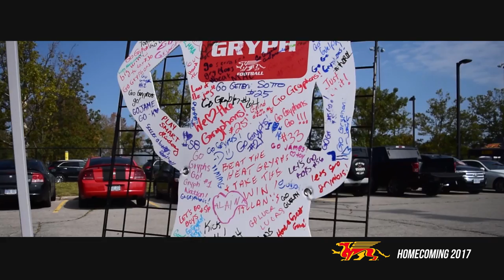2017 Guelph Gryphons Homecoming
Thank you to our fans for making it another memorable Gryphon Homecoming!

A sold out crowd of 8,500 were on hand Saturday afternoon to brave scorching conditions at Alumni Stadium as the Gryphons played host to the McMaster Marauders in the 2017 edition of the Gryphons' annual Homecoming football game.